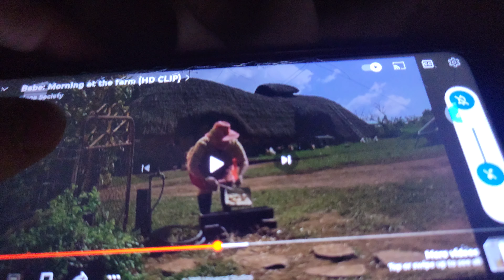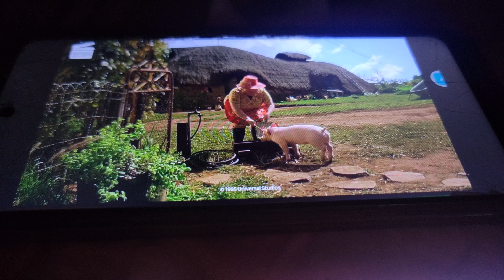October 1, 2024